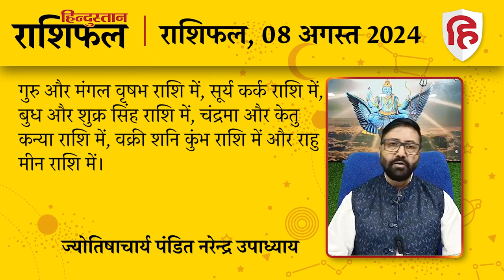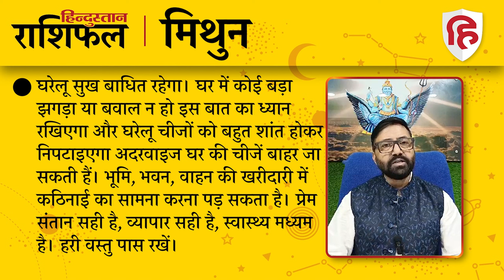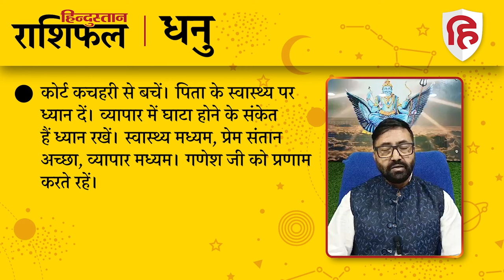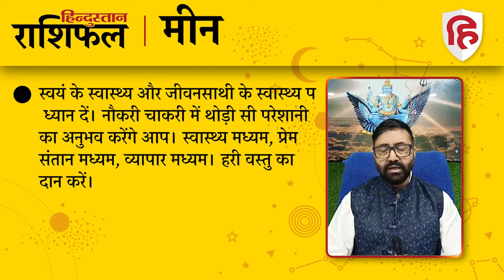आज का राशिफल: 8 August 2024 Rashifal | Today Horoscope In Hindi | 8 अगस्त 2024 Rashifal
ज्योतिषाचार्य पंडित नरेन्द्र उपाध्याय से जानिए 8 अगस्त 2024 को किन राशि वालों को होगा लाभ और किन राशि वालों को रहना होगा सावधान। देखें मेष से लेकर मीन राशि तक का हाल...